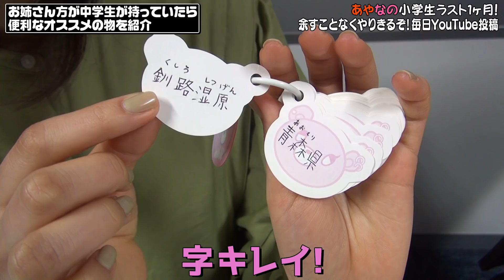【大公開】B.O.L.Tの私物を紹介！〜学校編〜【毎日投稿１４日目】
B.O.L.T YouTube毎日投稿 第14弾はちぃちゃん持ち込み企画「B.O.L.Tの私物紹介」！
あやなの小学校での愛用品とは？るんちぃは学校での必需品を公開！！

▼『SHAONKAI～あやなの（小6）小学生ラストライブヤリマス!～』
場所：新宿BLAZE

‹1部›open 12:30 / start 13:00
‹2部›open 17:00 / start 17:30

全席指定 ￥4,000 (税込・入場時別途ドリンク代)

プレイガイド一般発売
3月13日(土)～受付中！